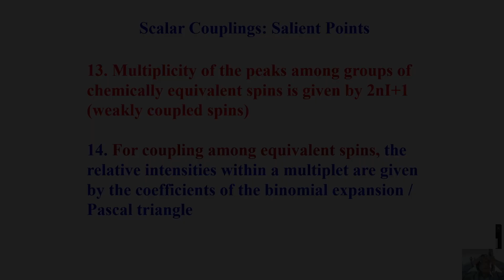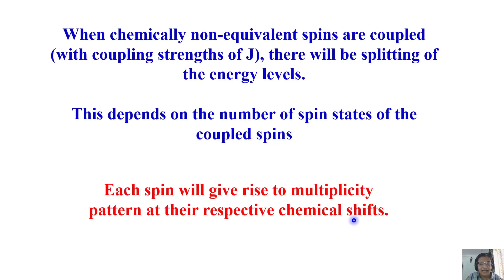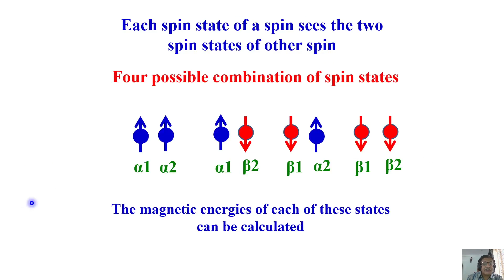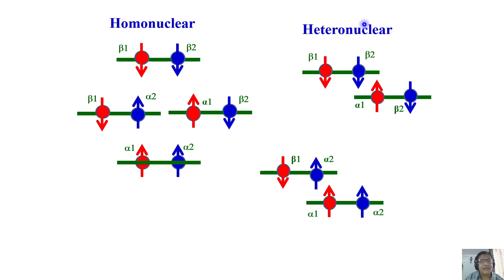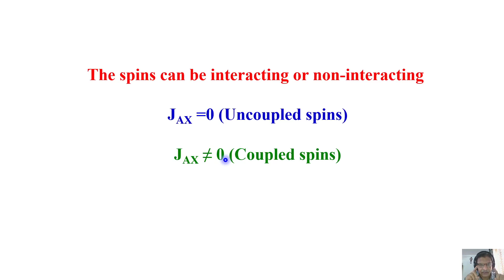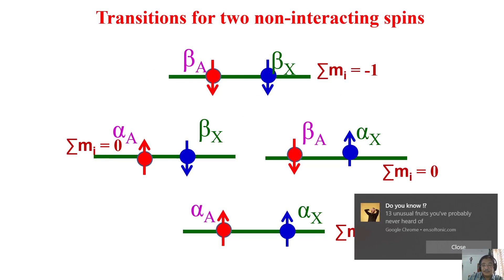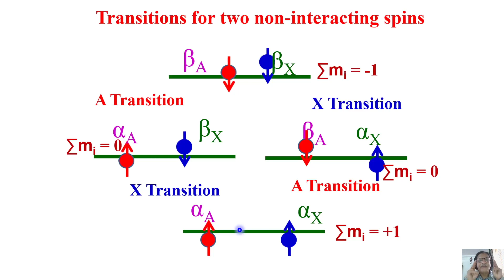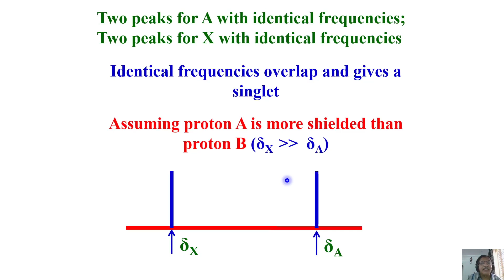19 Scalar Couplings -2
Magnetic states, splitting pattern, observable transitions